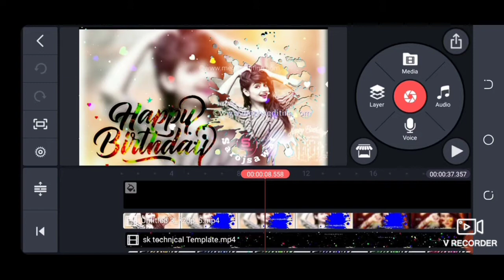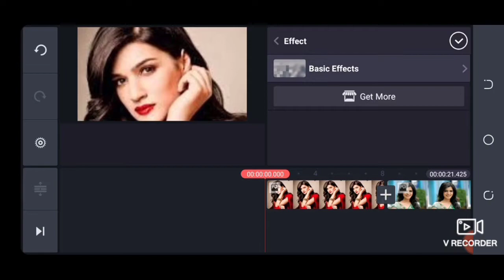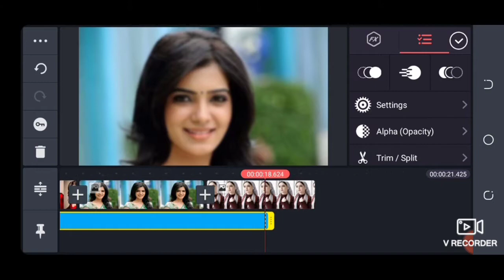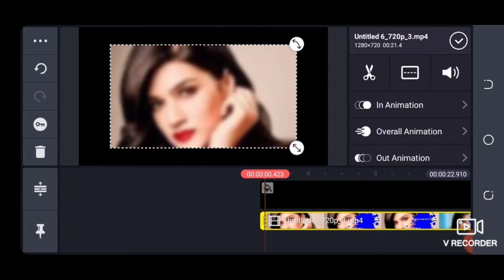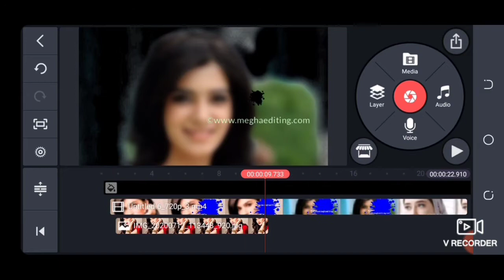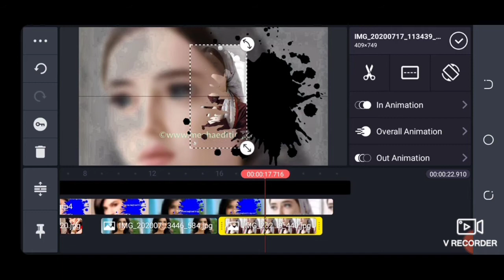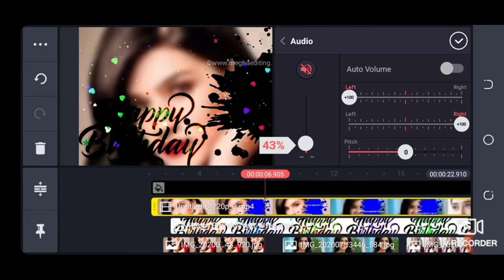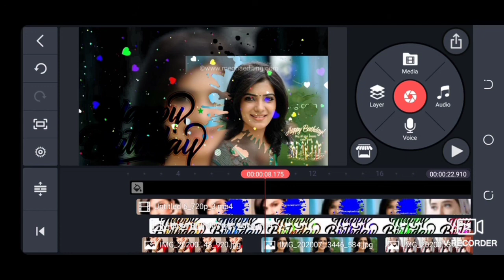How to make birthday video with photo in kinemaster | kinemaster happy birthday video kese banate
Hii frends

Best video for watch_ _ Latest new WhatsApp status|| Chand Sifarish Karta Hamari|| WhatsApp status (2) (3) best video collection-(1)

sk technical
# av template
# trending video

Thanks 💓💓💓💓💓💓🙏🙏🙏